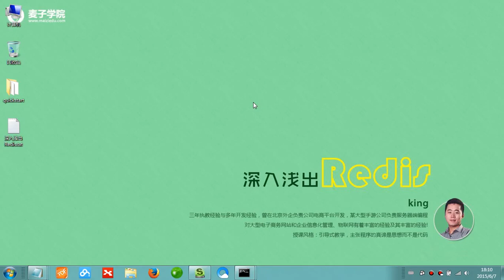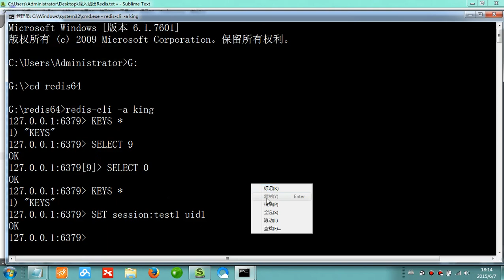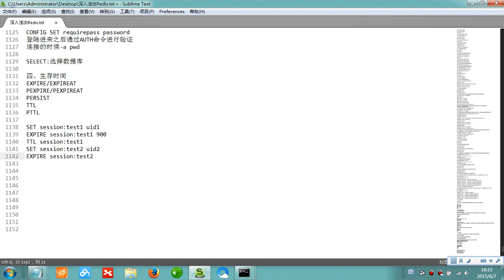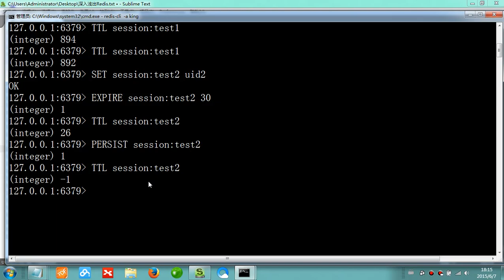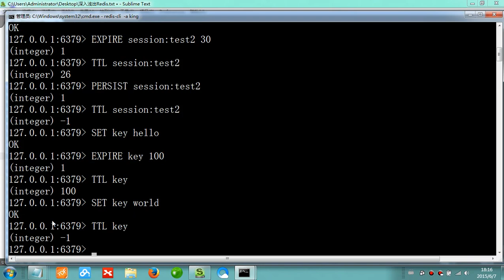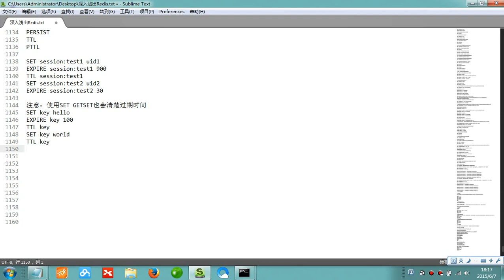Redis入门23 Redis生存时间